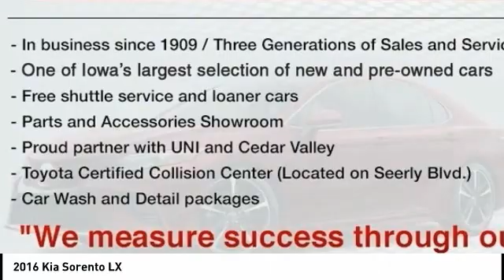2016 Kia Sorento Cedar Falls IA UD15206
2016 Kia Sorento LX